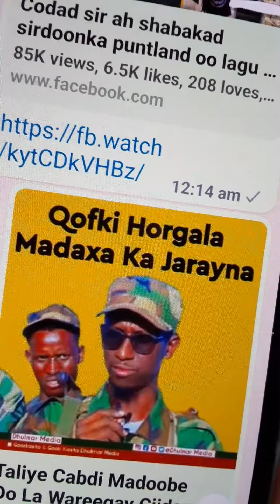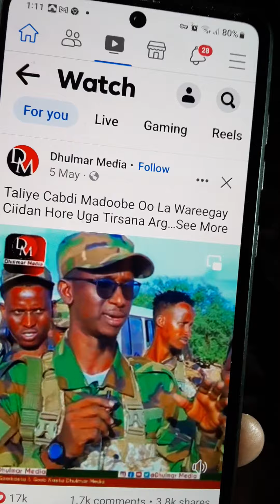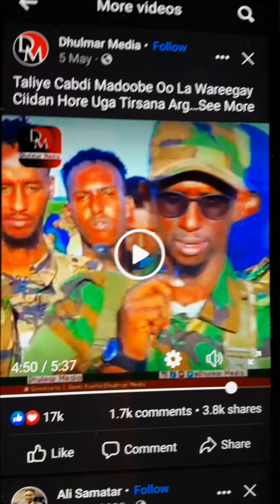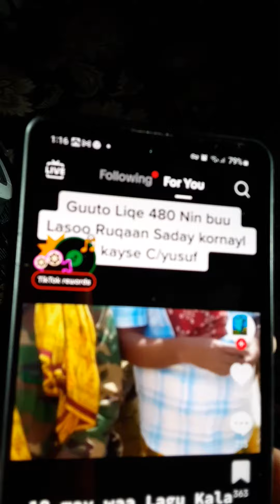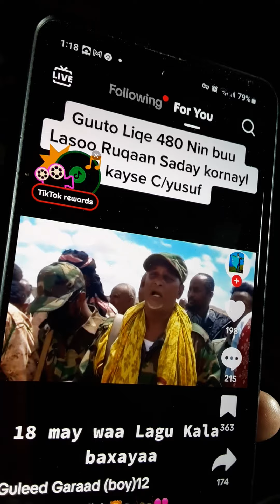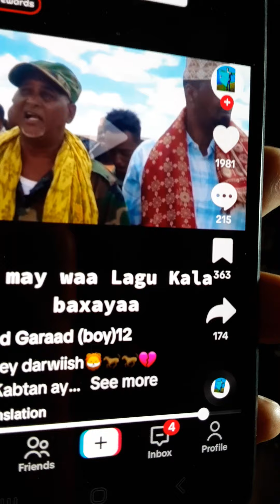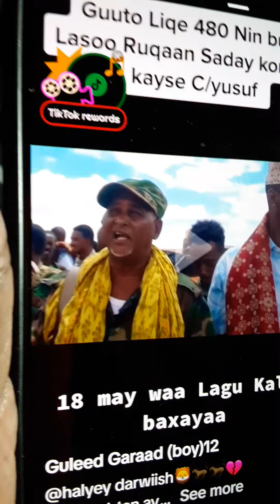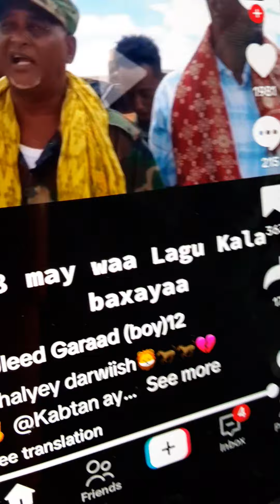Argagixisadii Cabdi Madoobe oo mareykanku u soo direy ciidan soo qabta ama dila oo kamaandoosta ah